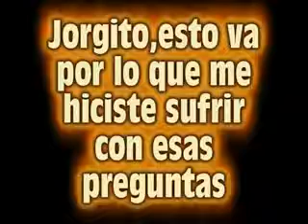Bloopers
VIDEO HONESTIDAD BRUTAL Y LA VENGANZA DE PABLO PLA DESPUES DE QUE LE INSISTIERAN PARA QUE DIJERA CON TODAS LAS LETRAS LO QUE HABIA ESCUCHADO EN EL  JUICIO POR EL CRIMEN DE MARIA SOLEDAD MORALES